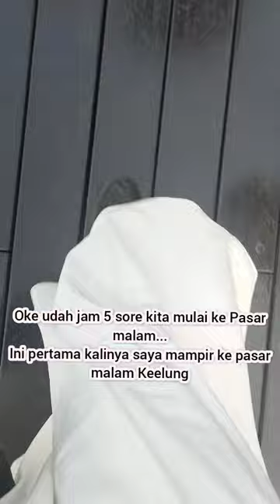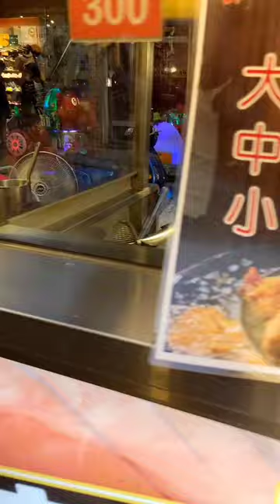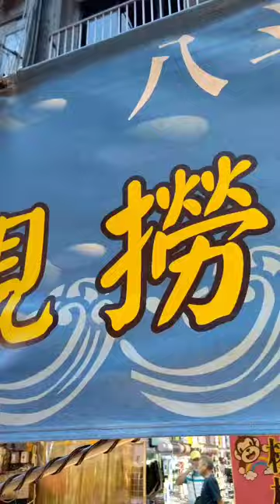Seharian liburan kita habiskan di tempat ini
Halo Sahabat FH 🇮🇩❤️🇹🇼
Assalamualaikum